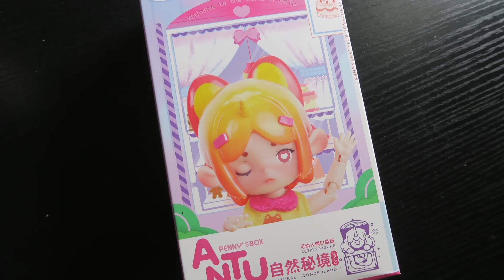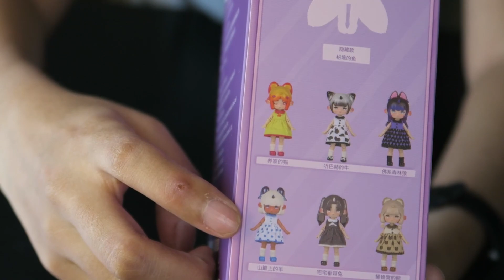Penny's Box Unboxing | Mintie Makes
วันนี้เราจะมาแกะกล่อง PENNY'S BOX ไปดูกันเลยว่ามิ้นจะได้ตัวไหน